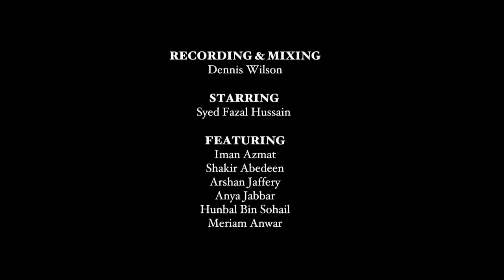1947 - Mehdi Maloof (Official Video)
1947 by Mehdi Maloof

Written and Performed by Mehdi Maloof